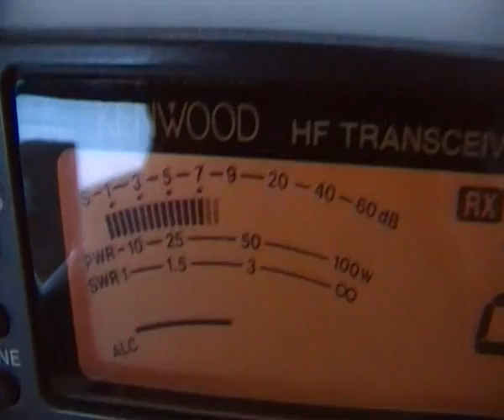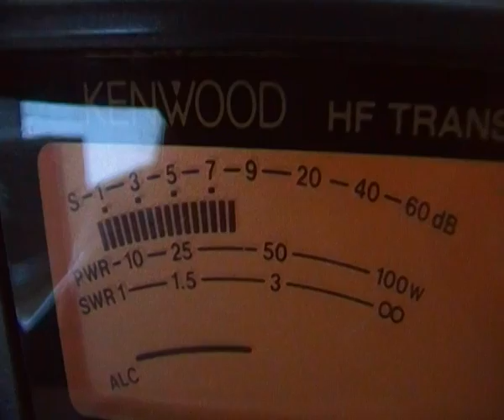47DX/FY016 Thuroe Island (47DX/FY016 Thur isl. (Thurø)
Equipment used:
- antennas: Wilson 5000 mobile and 1 element quad (Bambi)
- radio: Icom 706 MK2G
- microphone: Original
- power supply: Gasoline generator POWER CRAFT (900Watt)
- logsystem: "in the log"

Located on EU-172 JYLLAND EAST & FYN GROUP